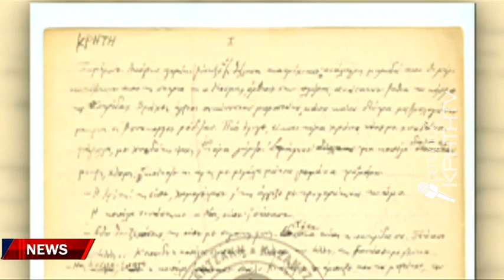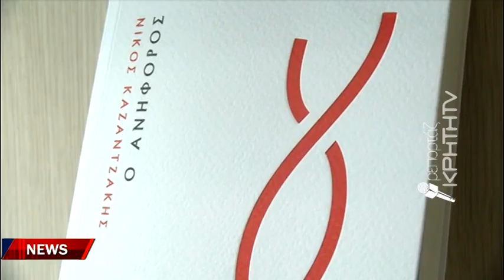Στα ράφια των βιβλιοπωλείων το ανέκδοτο έργο του μεγάλου στοχαστή